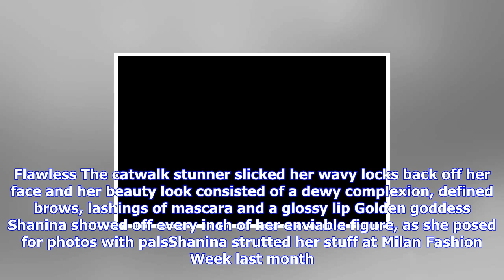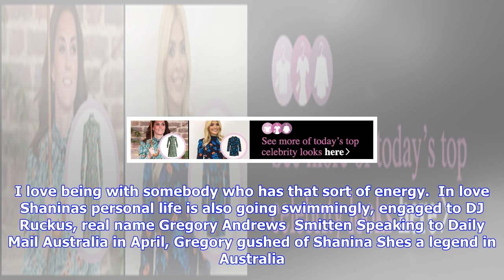Breaking News | Shanina shaik flaunts endlessly long and lean legs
Shanina shaik flaunts endlessly long and lean legs

Published 1839 EDT, 1 October 2017 Updated 2318 EDT, 1 October 2017 Shes forged a successful career ...